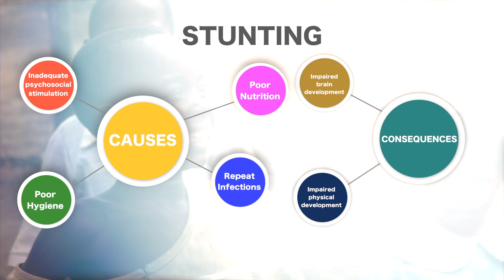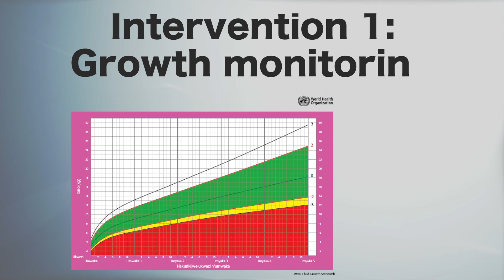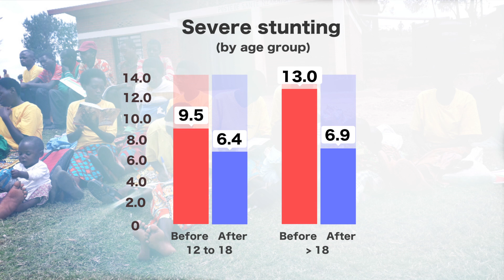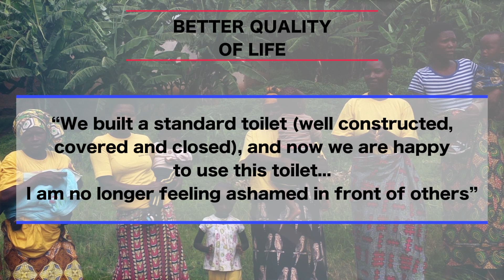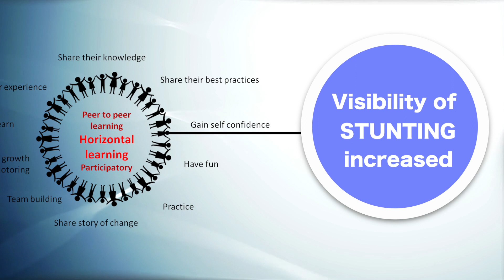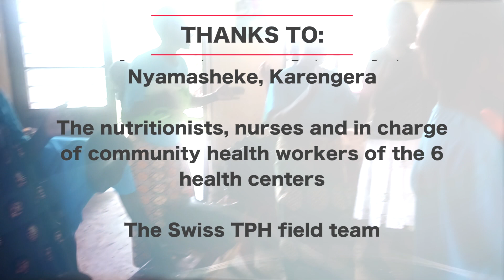SDC: Action Research on Stunting in Rwanda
In 2017, the Swiss Agency for Development and Cooperation (SDC) launched an action research in the Western Province of Rwanda to increase local understanding of the causes of chronic malnutrition or stunting and discover  locally adapted and innovative ways to overcome them through a new horizontal learning approach. The action research was implemented by the Swiss Tropical and Public Health Institute (Swiss TPH) from October 2017 to December 2019. Following an horizontal learning approach, caretakers regularly met in community meetings to share knowledge and good practices related to hygiene and nutrition, support each other, and actively engage in educational sessions on stunting risk factors facilitated by community health workers. In parallel, the intervention supported quarterly measurement of children weight and height including systematic plotting of the anthropometric measurements on children’s individual growth curve cards. The results were explained to mothers by nutritionists/nurses.
The percentage of severely stunted children decreased by 3.1% (for age category 12 to 18 months) and by 6.1% (for 18 months and older) from the beginning of the project and the age-dependent stunting progression was slower among the children participating in the project compared to the control group. Caregivers significantly increased their knowledge in all covered topics and became aware of the importance of children’s growth monitoring. The action research demonstrated that the innate knowledge of caretakers can be used to create learning and stimulate behaviour change in the community and that regular growth monitoring is a successful strategy to reduce chronic malnutrition in the population.
The action research contributed to increase the engagement of community health workers in the fight against malnutrition, raised awareness of stunting among caregivers and communities, while emphasizing locally appropriate good practices which can help prevent chronic malnutrition.